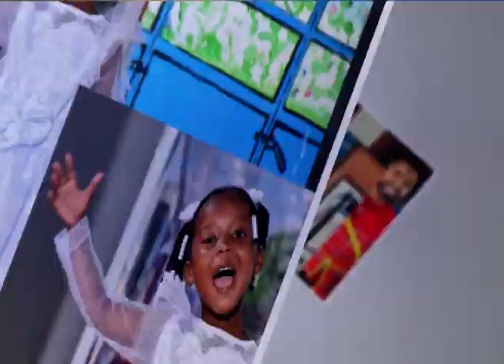Goibei Girls KNDFF 2024 Solo Dance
Kenya National Drama and Film Festival takes place annually. The festival is under the Ministry of Education which seeks to Identify and Nurture Talent in different categories of Art and Drama. Produced by EDU TV at The Kenya Kenya Institute of Curriculum Development.